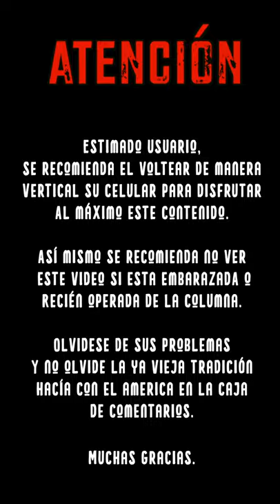Los peores hueyes en el Cine - Feat Brandon Lee ♛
Ir al cine es de los mejores hobbies.. pero a veces no es la mejor experiencia que puedas tener...

JAJAJA No cabe duda Luis, eres mejor que Marco Antonio Campos; Viruta.